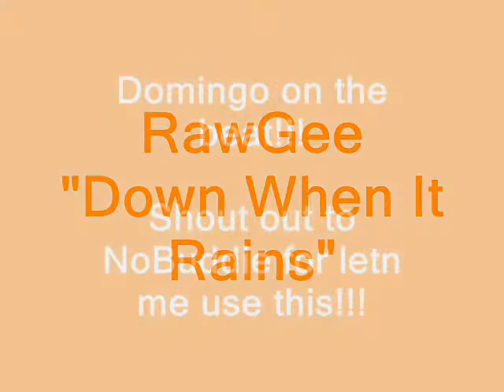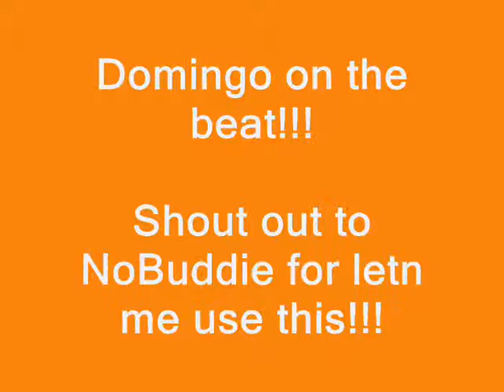Down When It Rains